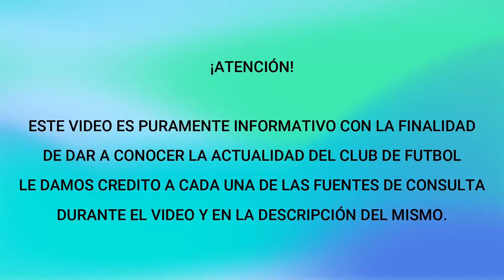"LE TEMEN A CRUZ AZUL" ELOGIAN FUTBOL MODERNO Y RAPIDO DE CRUZ AZUL CON MARTIN ANSELMI AL CARGO